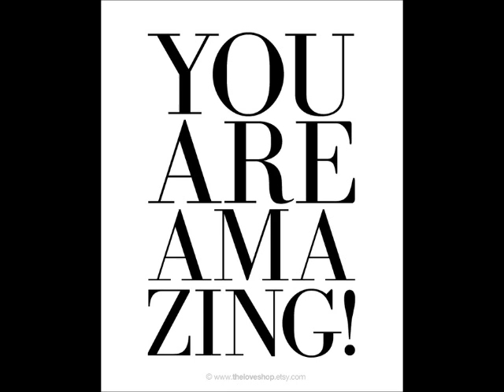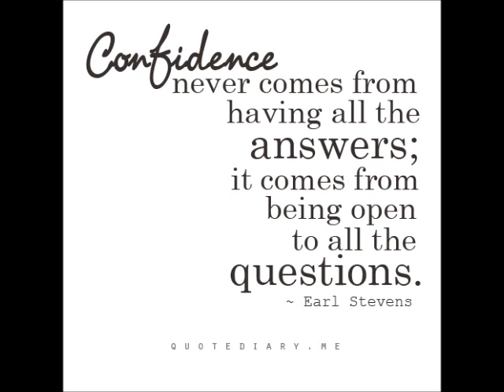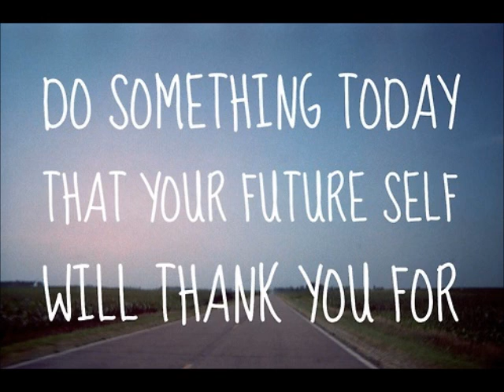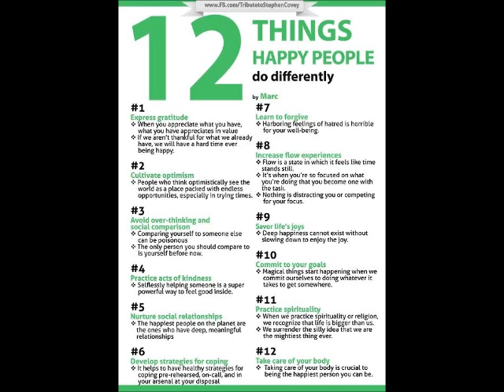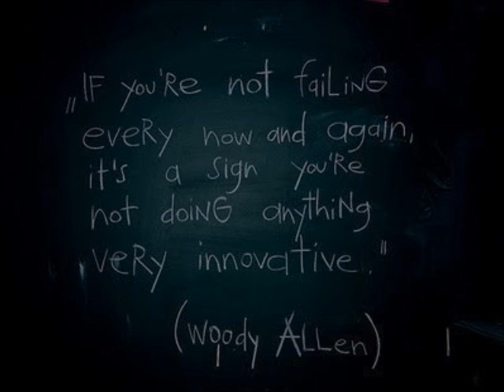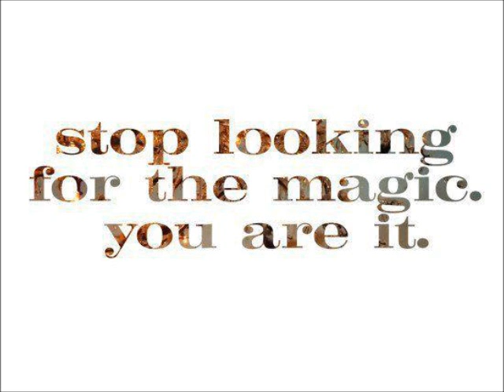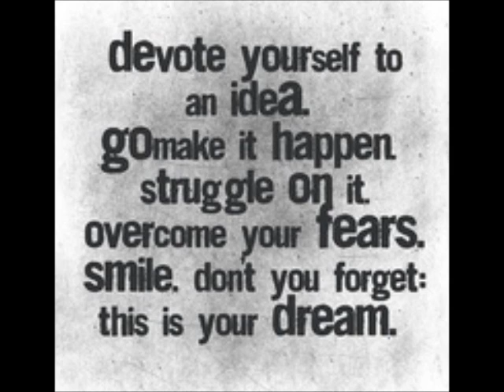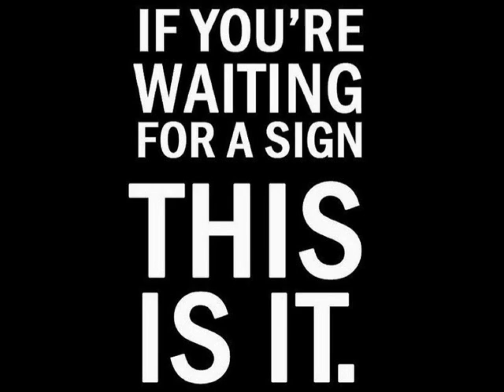Pam Sowder Call for Skinny Wrap Divas Team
Co founder of It Works Global, Pam Sowder, drops some knowleged and truth on the Skinny Wrap Divas team call!!  Thanks Pam for all you do for us!